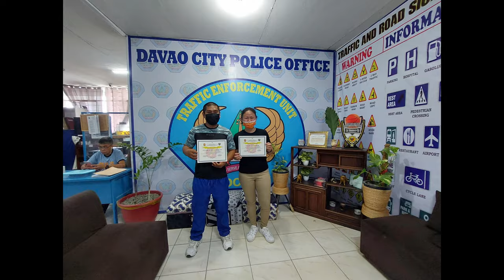GoPro Hero 9 Vlog: UK to Philippines 2022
My video diary year 2022:
Travel back home after more than 2 years.
Post Covid-2019 pandemic travel.
Catching up with family and friends.
Warakang 2022, high school barkada.
The beach I miss.
May 2022 elections.
Roxas night market.
Sugba and Lechon.
Birthday 2022
MCRC Vipers 2016

Martin Garrix Feat . X USHER - Don't Look Down ( Steerner Bootleg)| Hit EDM | EDM CITY.

Writers:
busbee, Usher, Martijn Garritsen, James “JHart” Abrahart
Licensed to YouTube by: